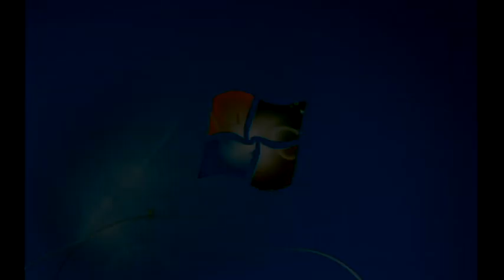Windows 7 Startup Logon NOW MY VIDEO Effects In Matthew William Major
Former Title As Of Aug 17, 2024:
Windows 7 Startup Logon NOW MY VIDEO Effects in ILMV Major

{JAPANESE}